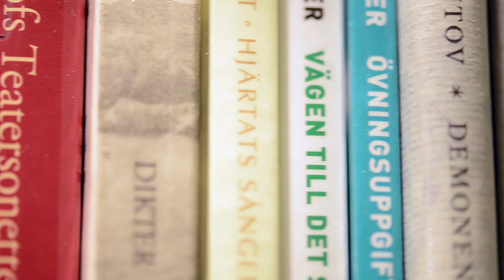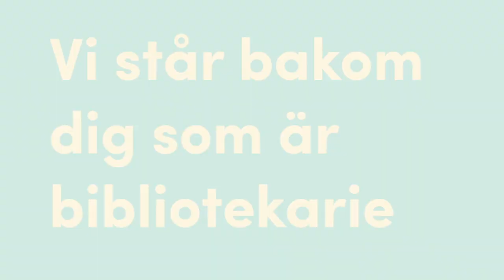DIK — Vi står bakom dig som är bibliotekarie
Du har rätt till en trygg arbetsmiljö. Hos oss träffar du specialister på just din bransch som kan stötta dig. Bli medlem nu och få 6 månader gratis. Gäller om du blir medlem t.o.m. 30 november 2017. Gå med här